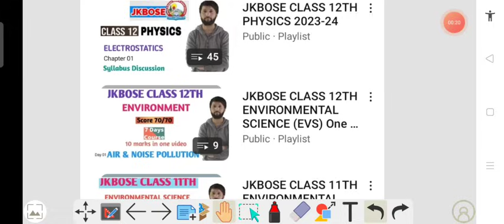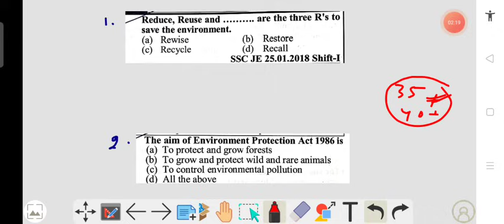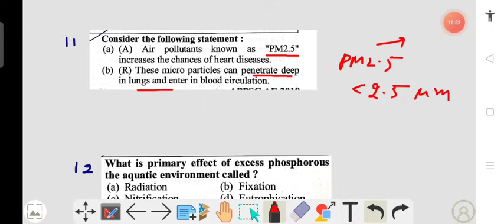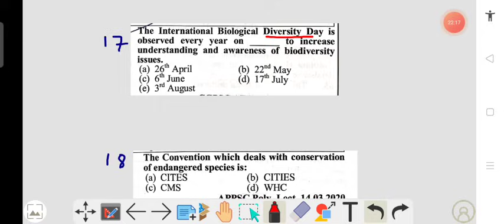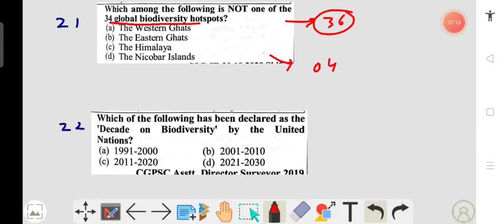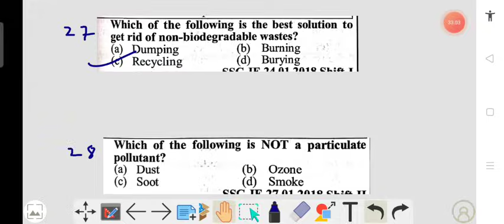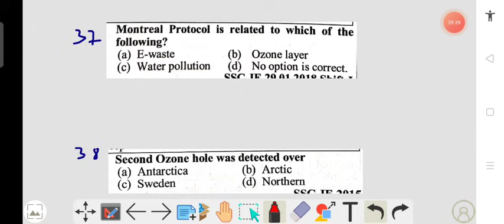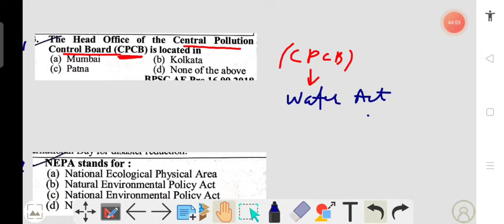JKBOSE CLASS 12TH ENVIRONMENT (1 Mark and 2 marks Questions)